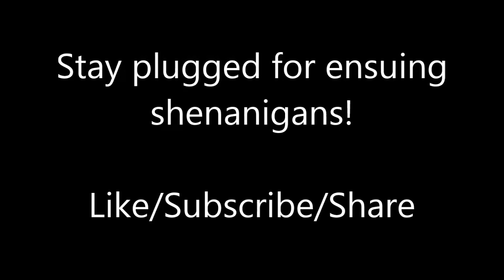ICD interprets "Serve The Servants" featuring Austin J. Calvillo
Ice Cold Domestic performs the Nirvana staple with some help from Austin J. Calvillo, since he was in the studio for the brew review and all.  Oh, and Woody realizes he doesn't know all the words :D